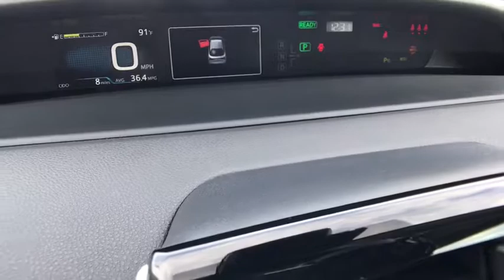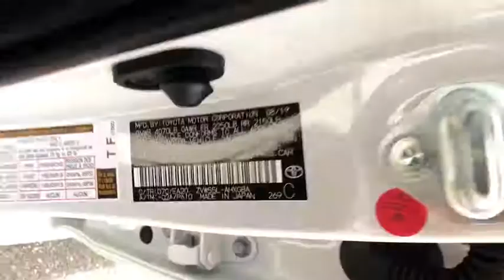2020 Toyota Prius Northern California, Redding, Sacramento, Red Bluff, Chico, CA L3014397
New 2020 Toyota Prius available in Northern California at  Lithia Toyota of Redding. Servicing the Redding, Sacramento, Red Bluff, Chico, CA area.
2020 Toyota Prius XLE AWD-e - Stock#: L3014397 - VIN#: JTDL9RFU5L3014397

250 E. Cypress Ave.

Heated Seats Alloy Wheels All Wheel Drive Back-Up Camera CARPET MAT PACKAGE Hybrid. XLE trim BLIZZARD PEARL exterior and BLACK interior. FUEL EFFICIENT 48 MPG Hwy/52 MPG City! Warranty 5 yrs/60k Miles - Drivetrain Warranty; CLICK ME! KEY FEATURES INCLUDE: Heated Driver Seat Back-Up Camera Hybrid Rear Spoiler MP3 Player All Wheel Drive Onboard Communications System Aluminum Wheels Keyless Entry Child Safety Locks. OPTION PACKAGES: CARPET MAT PACKAGE Carpet Cargo Mat Carpet Floor Mats. Toyota XLE with BLIZZARD PEARL exterior and BLACK interior features a 4 Cylinder Engine with 121 HP at 5200 RPM*. EXPERTS CONCLUDE: Great Gas Mileage: 52 MPG City. BUY FROM AN AWARD WINNING DEALER: Our commitment to treating you in a neighborly fashion extends from our inventories and auto repair service to our no-frills easy-to-comprehend auto financing. This comes not only in the form of car loans and leasing service for drivers from Redding Chico Red Bluff and Shasta Lake but a tenacious spirit dedicated to getting the flexible terms you deserve. Please feel free to explore our entire site and see all of the products services and pre-buy car research we have to offer. Horsepower calculations based on trim engine configuration. Fuel economy calculations based on original manufacturer data for trim engine configuration. Please confirm the accuracy of the included equipment by calling us prior to purchase.